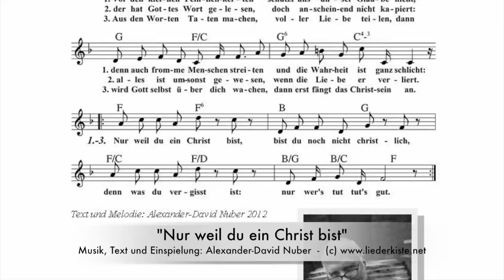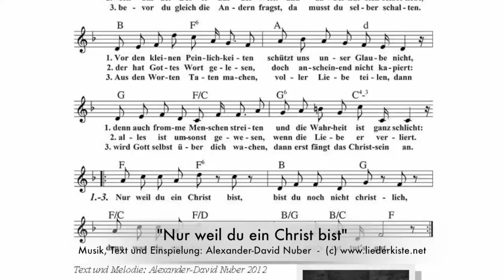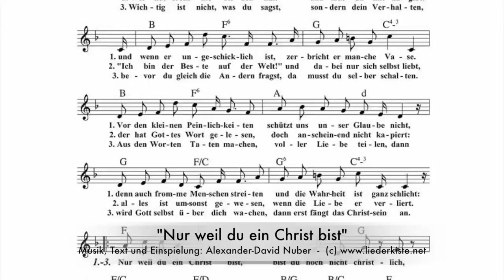Nur weil du ein Christ bist